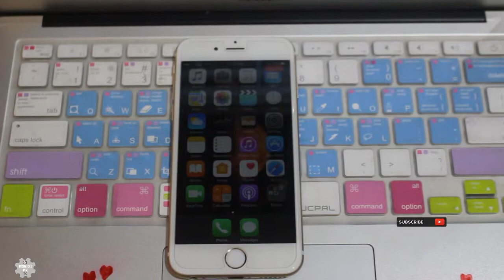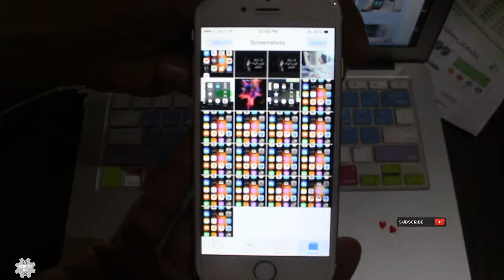How To Take A ScreenShot With Any Iphone | Tips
Note: There's currently a Screenshot envelope ideal in the Photos application, making your screenshots less demanding to discover than any time in recent memory!

▐►Skype : usmansarwar59